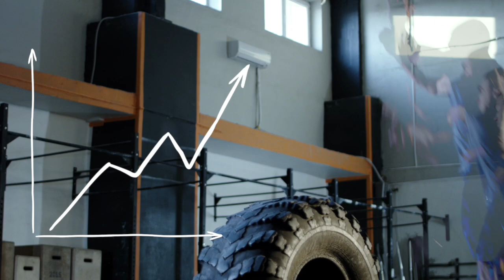Deadlift Everyday And THIS Will Happen To Your Body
If you're wondering what happens to your body if you Deadlift every day, then watch this video to find out! In this short video, we'll show you the amazing benefits of Deadlifting every day and how it can change your body for the better!

Deadlifting is one of the most effective exercises you can do for your body. Not only will it help to build muscle, but it also helps to improve your cardiovascular health, balance your body and reduce your risk of injury. If you're interested in learning more about the benefits of Deadlifting, then watch this video and see for yourself!

⭐️  E-book Links 📚 :
1. Muscle Building Masterclass: An Essential Guide To Mass Gaining (eBook) 👇